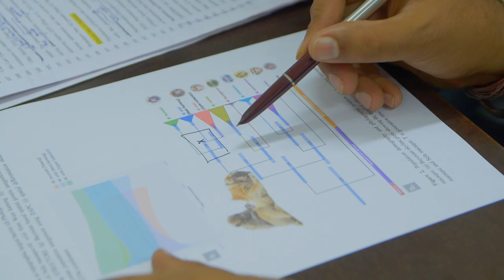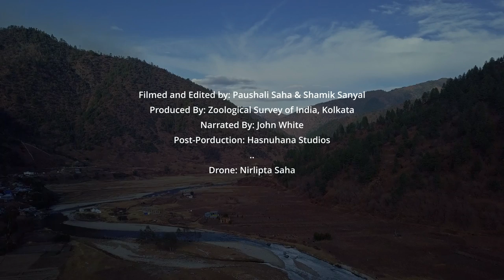Sela Macaque | Story of Biological Evolution | Trailer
A film on Discovery of Sela Macaque, a new species of Primate from North Eastern India.

Direction & Camera: Paushali Saha & Shamik Sanyal
Edit: Paushali Saha
Post-Production: Hasnuhana Studios
Drone Footage: Nirlipta Saha

Produced by, Zoological Survey of India, Kolkata